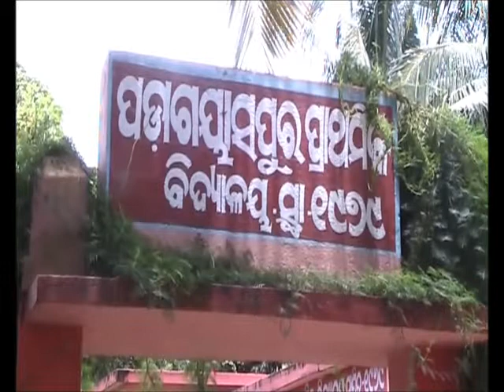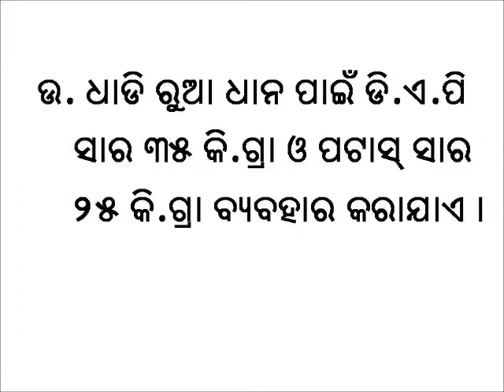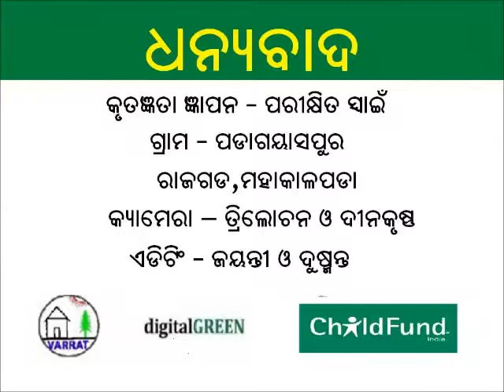Line transplanting in Paddy cultivation (Kendrapara)_Odia_VARRAT Kendrapada_Odisha